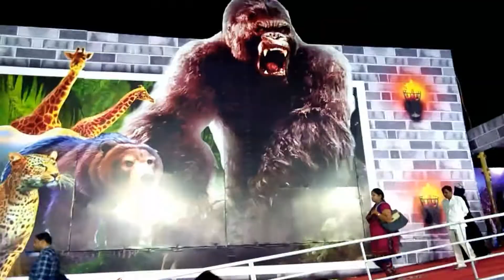Kadapa exhibition 2019 vlog|| shopping, games vlog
Kadapa exbision vlog|| shopping, games vlog